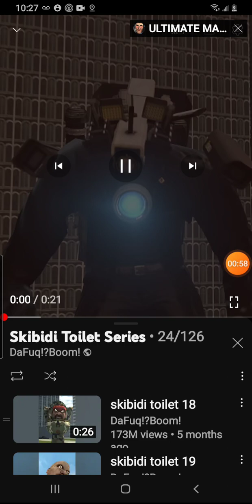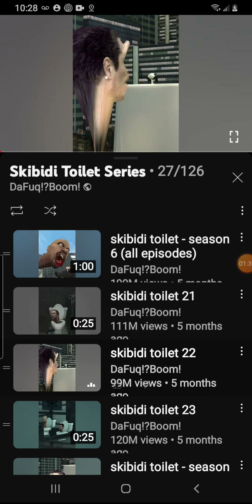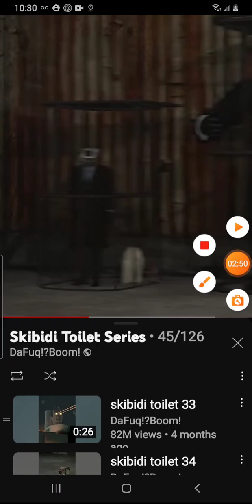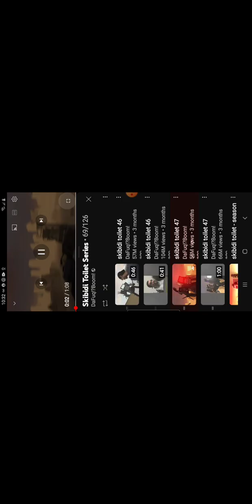all g toilet appearances part 1 dafuq series